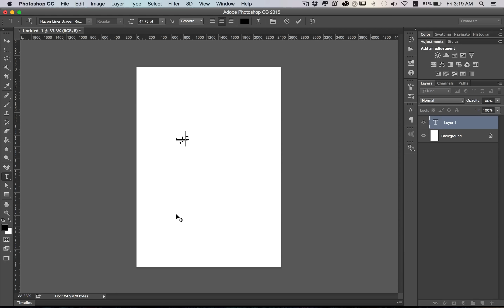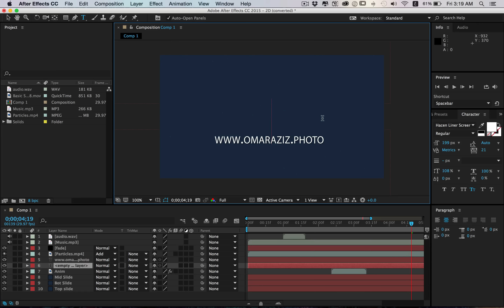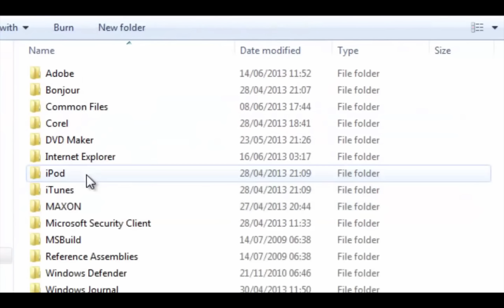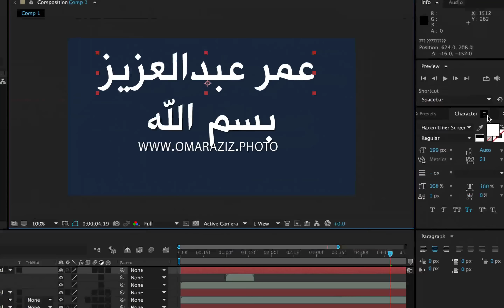How to write arabic in AE 2015 طريقة الكتابة بالعربية في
how to write arabic in AE طريقة الكتابة بالعربية في

سكربت قام بصنعه شخص عربي أسمه صلاح الدين طه

أفضل تحميل السكربت عن طريق هذه الصفحة كدعم لصلاح وإخباره أنه يوجد الكثير من العرب يستخدمون
الأفتر أفكت ..
إذا كنت تريد ان تدفع لصلاح 10 $ فلك الشكر وهي كدعم له فقط

رابط السكربت